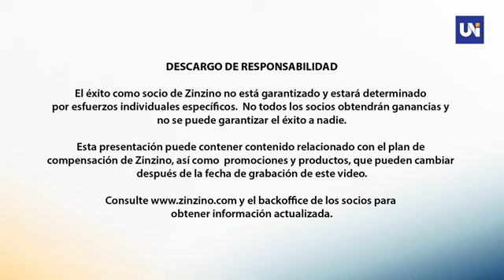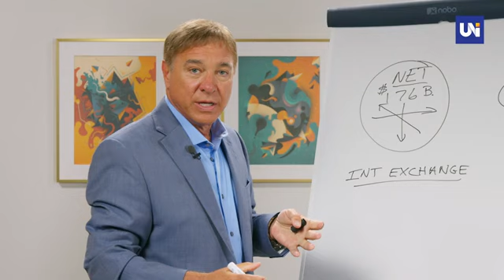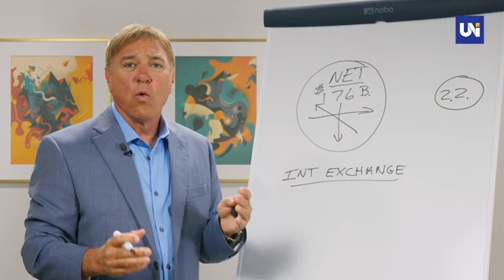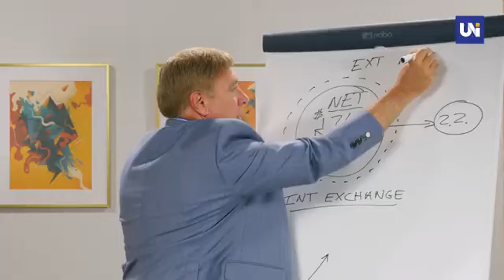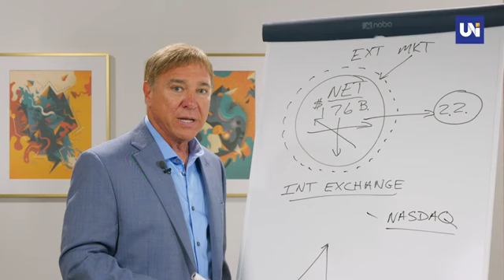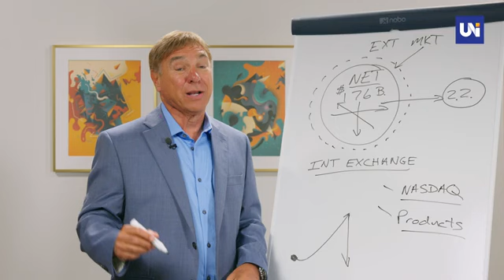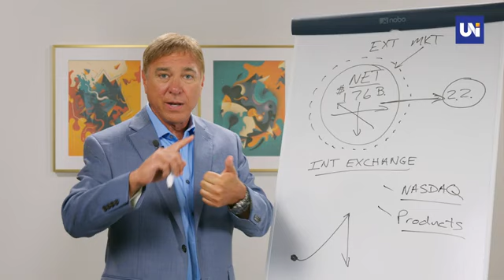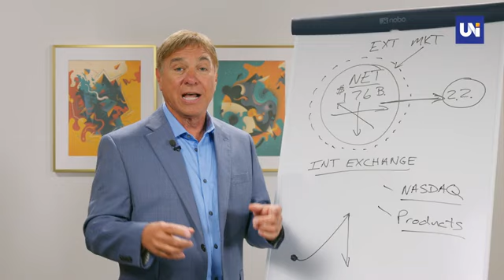Por Qué Zinzino?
Art Napolitano